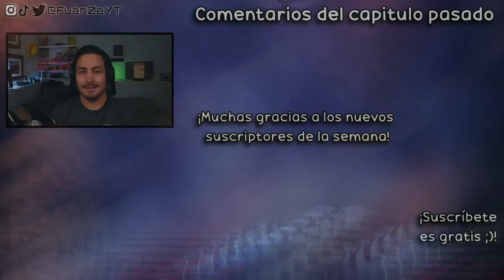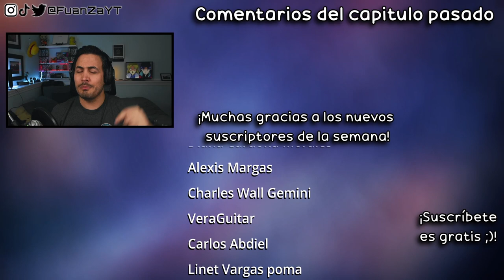¿POLEMICA?🔥REACCIÓN DOBLAJE ESPAÑOL LATINO de Chainsaw Man CAP 2 y RESEÑA - VOCES DE POWER Y AKI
Hoooola Nakama, hoy estoy reaccionando al doblaje en español latino de CHAINSAW MAN, en este caso es a laas voces que salieron en el capitulo 2! La voz de Power y Aki en español latino!

✦Timestamps✦

00:00 - Saludo y breves comentarios
00:46 - Reacción capitulo 02 doblaje español latino
10:58 - Análisis/Reseña final
17:26 - Pregunta del video
17:45 - Outro, comentarios video pasado y agradecimiento suscriptores